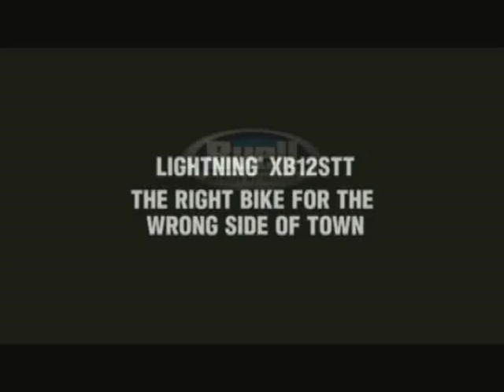Buell XB12STT - Craig Jones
Buell XB12STT Official Video - Milan 2007. Craig Jones once again leads the way for Buell on the Buell XB12STT in an official role.